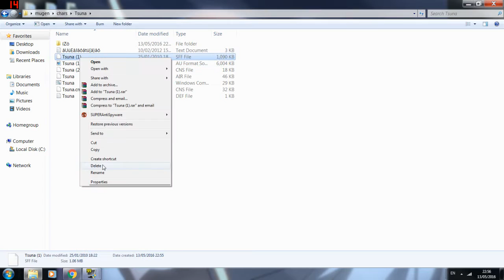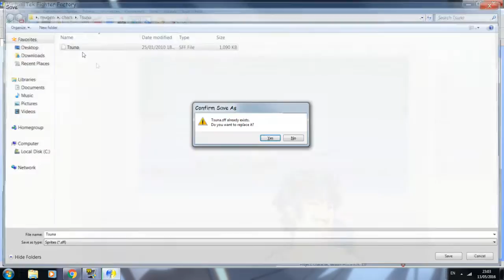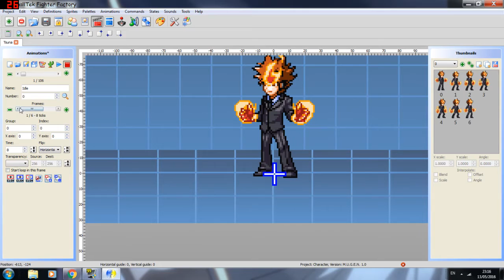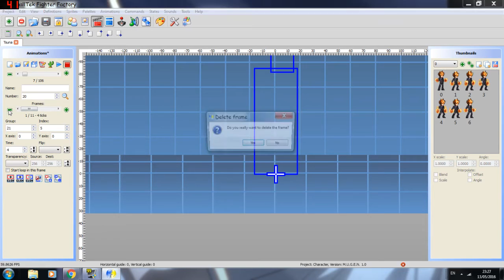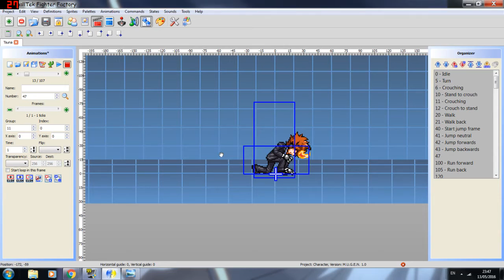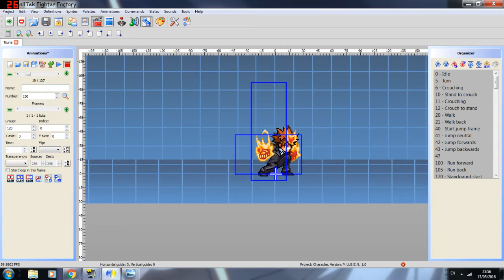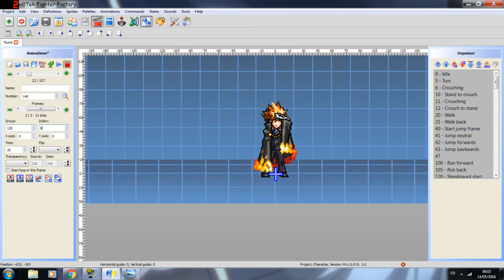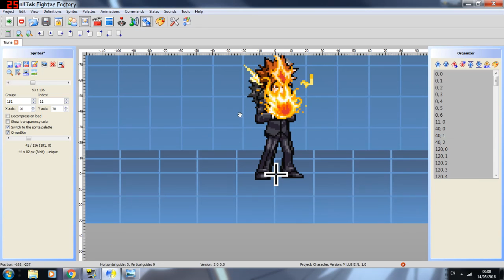Mugen character creation [Tutorial 2]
In this episode I'll be showing you how to setup your character's file, what all the files do, properly save everything.

Then, we'll open up the character, delete all the unnecessary attack code and insert all the basic sprites and sort out the animations and hitboxes. This is enough for your character to appear correctly in Mugen as long as you don't get hit.

[Note: After this tutorial, palettes and a few alternatives aside, Ryon Persaud's series will probably be better. continue the series on his channel

[Links]
THE Kung fu man:

(Note be careful what you click when download from softonic, they're sneaky.)

[Credits]
Thanks to Elecbyte for making Mugen
Thanks to Ryon Persaud for teaching me how to use Mugen via his tutorial series. I'm not making this series for any reason other than to show people how to do the creation process more efficiently.